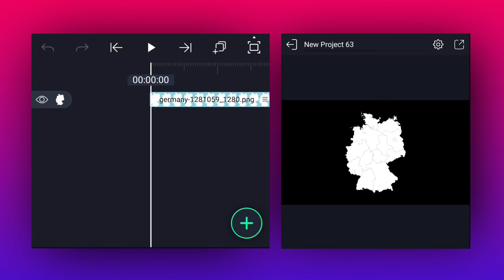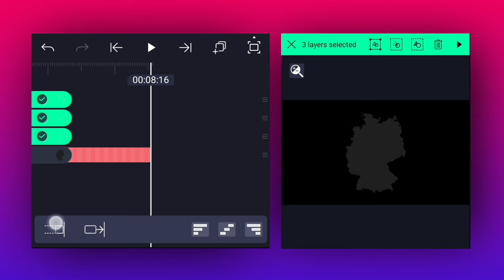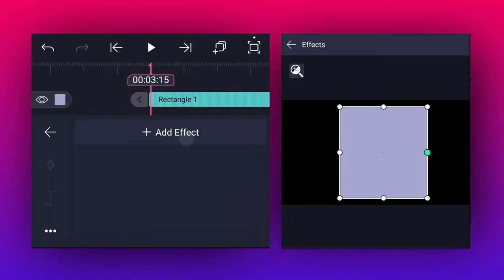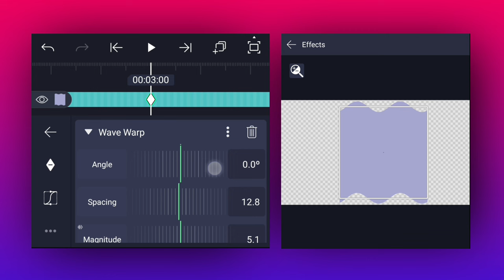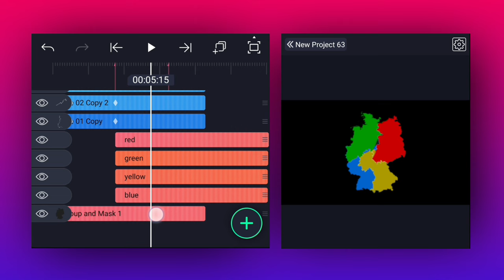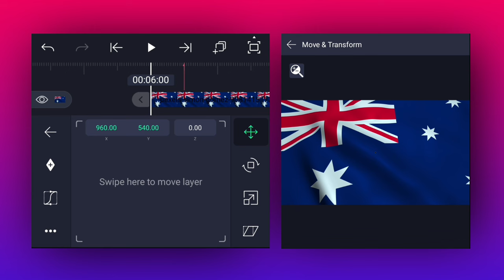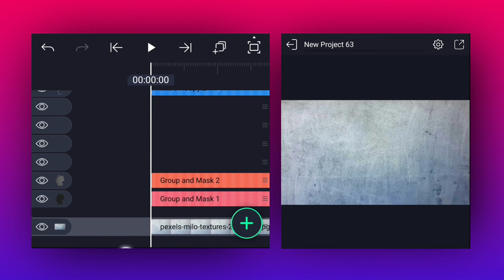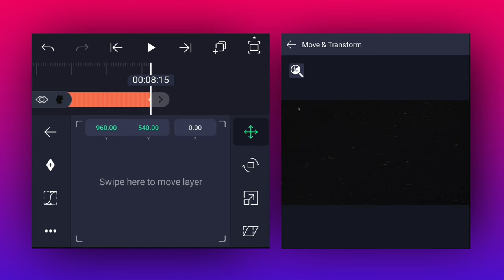How to Edit Map Animation Like MagnatesMedia in Mobile - Alight Motion Tutorial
Hellow Beautiful People's 💕

In this Video iam Trying to Recreate MagnatesMedia's Map Animation in Alight Motion.